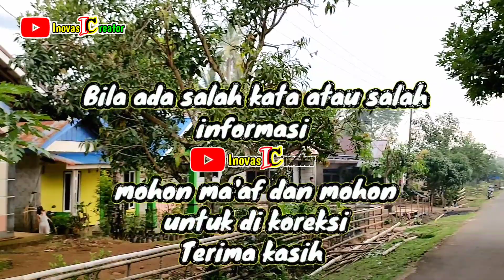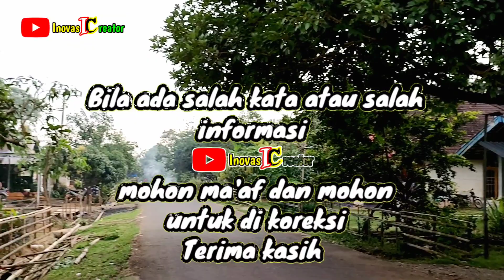Pengalaman anak transmigrasi kerja di Korea Selatan